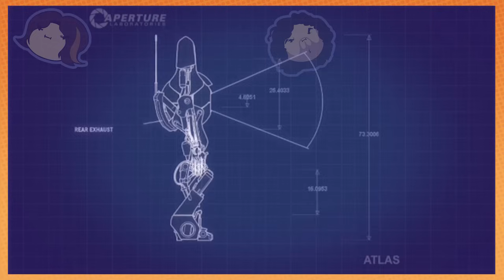Portal 2: Balls Aplenty - PART 5 - Game Grumps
Balls, balls ,balls , balls, balls!